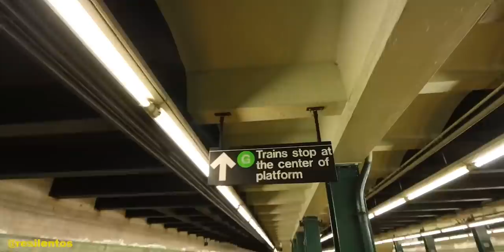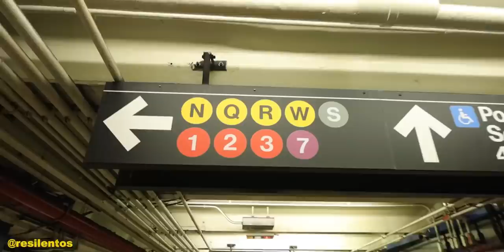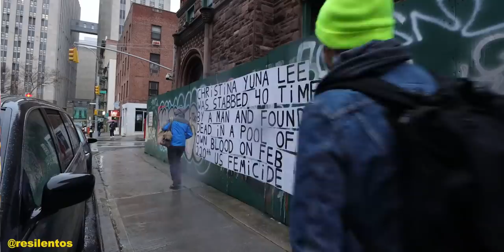Nueva York se está poniendo PELIGROSA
¿Nueva York es peligrosa?, siempre digo que me siento seguro en Nueva York, pero últimamente han sucedido cosas que han puesto a la ciudad en el ojo de la tormenta, y hasta el alcalde tuvo que tomar medidas correctivas al respecto. Nueva York está sufriendo.